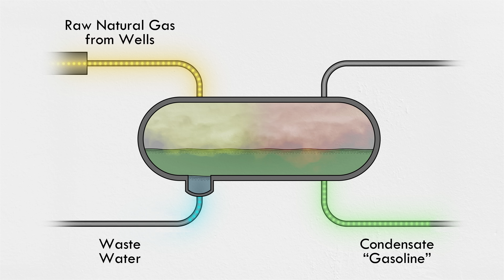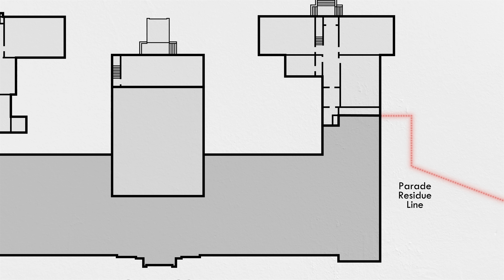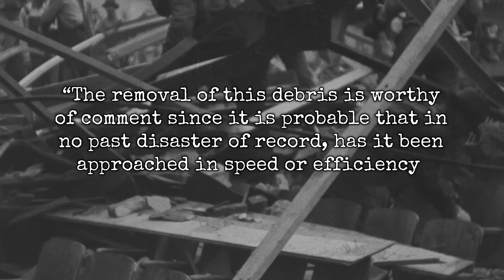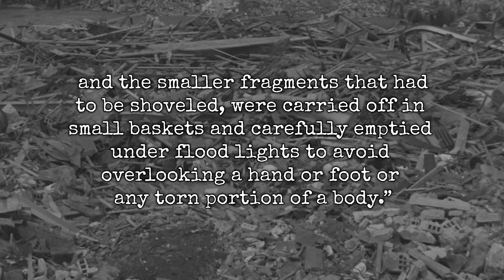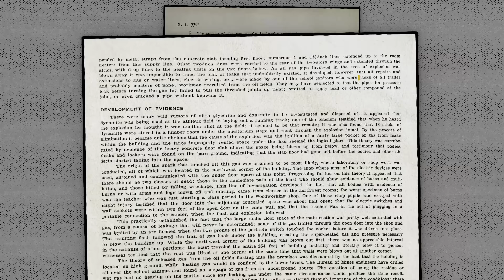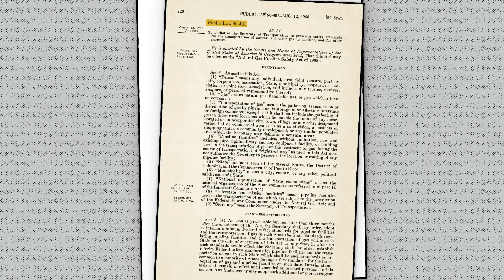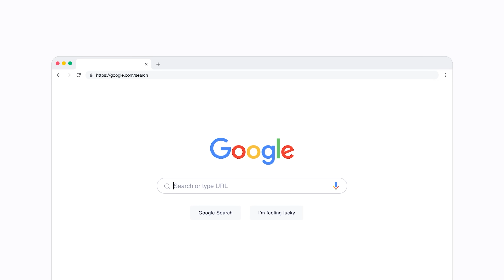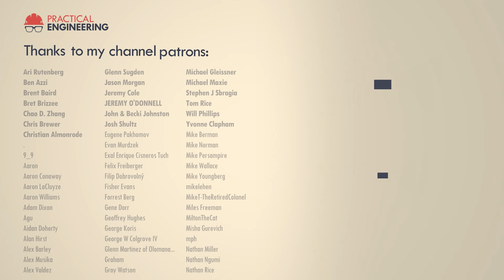When Natural Gas Had No Smell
The 1937 New London School Explosion

Correction: Tyler is west of New London, not east.

Natural gas is one of the most important resources on the planet right now. It’s driven countless innovations that benefit nearly everyone in a huge variety of ways. And so, even if you had never heard of New London, Texas before now, you can feel fairly confident that, all these decades later, you’ve also benefited in some way from the hard lessons learned there in 1937.

Thanks to Michael Wereschagin for sharing his expertise and research for this story. Check out his book on the New London School explosion